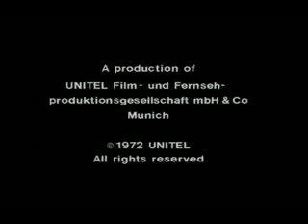IL BARBIERE DI SIVIGLIA - GIOACHINO ROSSINI - 1971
Figaro - Hermann Prey
Il Conte Almaviva - Luigi Alva
Rosina - Teresa Berganza
Dr. Bartolo - Enzo Dara
Don Basilio - Paolo Montarsolo
Berta - Stefania Malagù
Fiorello - Renato Cesari
Un Ufficiale - Luigi Roni

Chorus - Ambrosian Singers